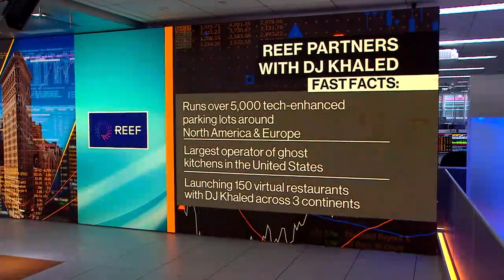DJ Khaled Launches Own Hot Wings Chain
Reef's Chief Creative Officer Alan Philips explains the delivery-only ghost kitchen concept. Emmy award-winning producer, record executive, and unlikely Snapchat evangelist DJ Khaled has partnered with Reef. to create Another Wing.